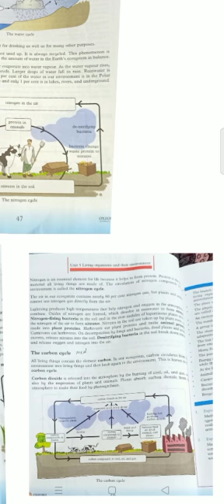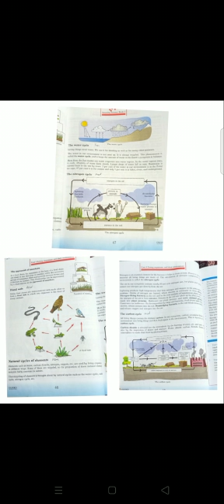Step 7 science 15 December p3